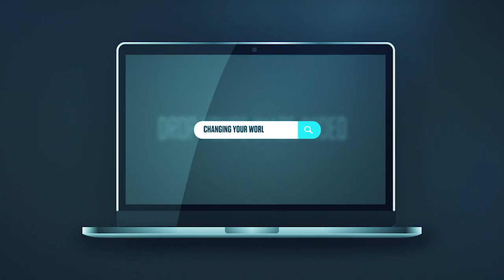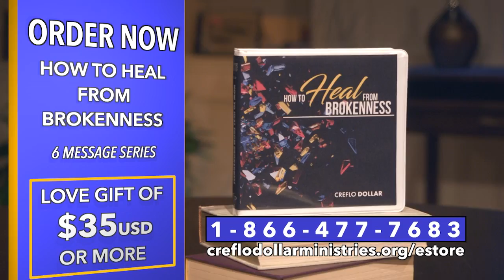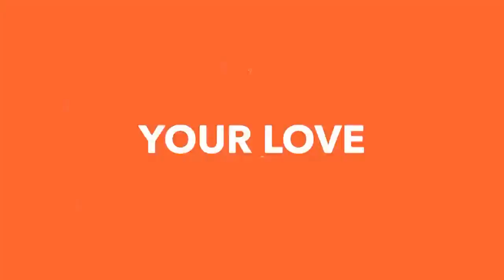Fruits of Brokenness